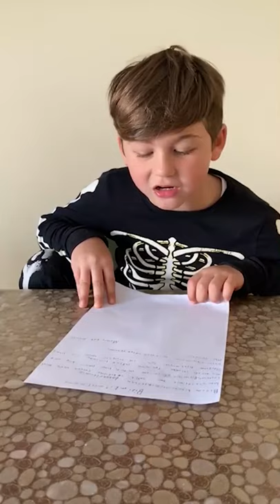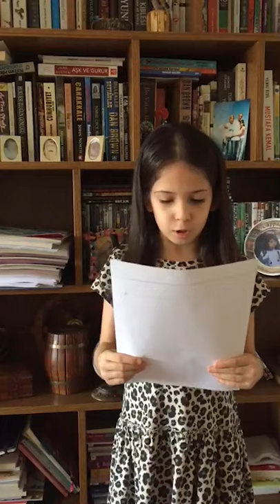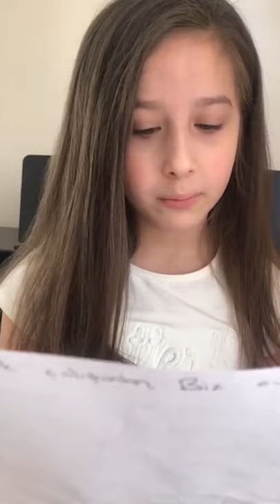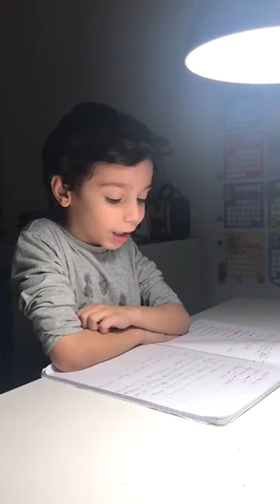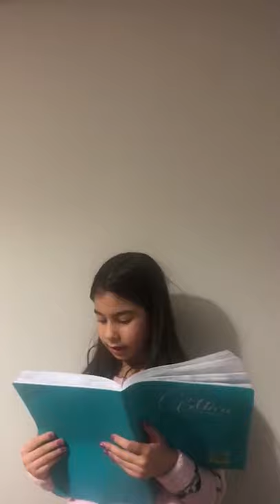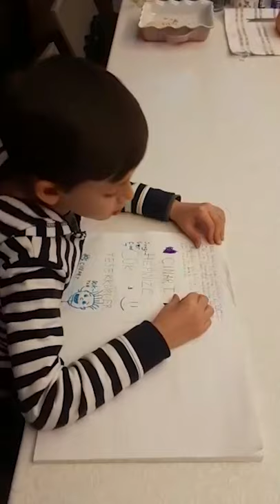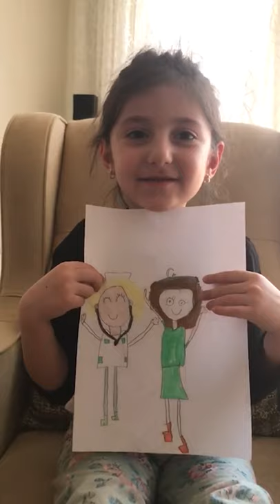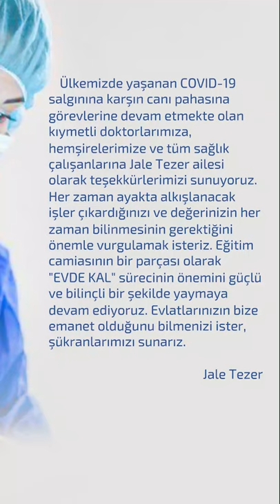Jale Tezer Ailesinin Sağlık Çalışanlarına Mesajı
Ülkemizde yaşanan COVID-19 salgınına karşın canı pahasına görevlerine devam etmekte olan kıymetli doktorlarımıza, hemşirelerimize ve tüm sağlık çalışanlarına Jale Tezer ailesi olarak teşekkürlerimizi sunuyoruz. Her zaman ayakta alkışlanacak işler çıkardığınızı ve değerinizin her zaman bilinmesinin gerektiğini önemle vurgulamak isteriz. Eğitim camiasının bir parçası olarak "EVDE KAL" sürecinin önemini güçlü ve bilinçli bir şekilde yaymaya devam ediyoruz. Evlatlarınızın bize emanet olduğunu bilmenizi ister, şükranlarımızı sunarız.

Jale Tezer